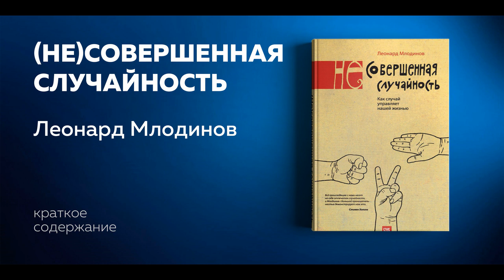(Не) совершенная случайность. Как случай управляет нашей жизнью. Леонард Млодинов. Аудиокнига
Аудиокнига "Не совершенная случайность. Как случай управляет нашей жизнью." Леонард Млодинов.

Об аудиокниге
Этот текст – сокращенная версия книги Леонарда Млодинова «(Не)совершенная случайность. Как случай управляет нашей жизнью». Только самые ценные мысли, идеи, кейсы, примеры.

О книге
«Несовершенная случайность» Млодинова – книга, которая исследует игру судьбы в нашей жизни. Мы постоянно пытаемся дать разумное объяснение успехам и неудачам, трактуем события с помощью очевидных причин и недооцениваем элемент случая. С этой точки зрения автор анализирует взлет и падение известных политиков и кинозвезд, успех бизнесменов и целых компаний. Случайность – полноправная переменная, которая входит в формулу жизненного успеха так же, как планирование и врожденные способности. Почему троечник по математике становится выдающимся программистом? Насколько надежны публичные рейтинги и опросы? Какова истинная природа случайности? Автор развенчивает иллюзии, из-за которых мы неверно оцениваем окружающий мир. Он утверждает, что, принимая судьбоносное решение, нужно смотреть в корень.

Зачем слушать
• Понять, как работает математическая вероятность, и применять ее в жизни.
• Ознакомиться с десятками примеров из истории, которые подчеркивают важность случайности.
• Тренировать гибкость ума с помощью практических задач на знание вероятности и логику.

Об авторе
Леонард Млодинов – американский писатель. Имеет степень доктора философии в области теоретической физики Калифорнийского университета в Беркли. Автор пяти бестселлеров по версии The New York Times. Два из них написаны в соавторстве с физиком Стивеном Хокингом: «Кратчайшая история времени» и «Высший замысел». Читал лекции в Калифорнийском технологическом институте, как аналитик писал статьи для журналов The Wall Street, Forbes. Был одним из сценаристов телесериала «Star Trek: Следующее поколение».

Дата написания:
1 января 2020

Год издания:
2020